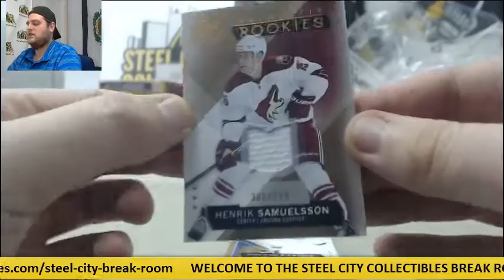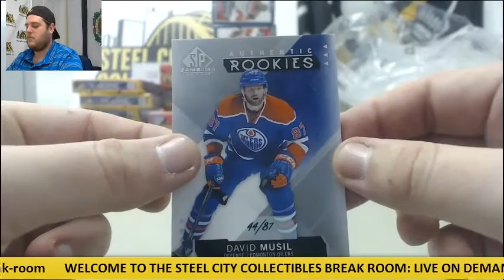jhouston-2015 SP Game Used HK Live Break